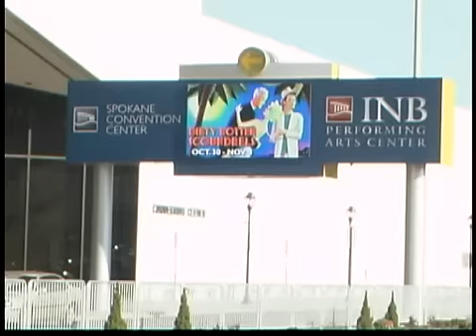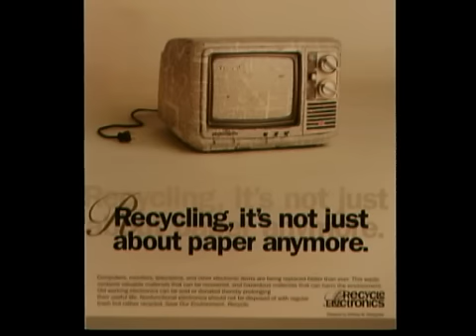Entertainment Northwest episode #4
This video created by Robert Breckenridge. This is episode four of Entertainment Northwest, a weekly show hosted by Christina Crawford and devoted to news and information about live entertainment in the Inland Northwest. This episode features news, two music performances from Too Slim and the Taildraggers, and an interview with Willie Lampe, president of Spokane Recycling Products. Also featured is Suzanne Sole from The Best Of Broadway's "Dirty Rotten Scoundrels" giving a tour of her costumes. and click on Entertainment Northwest Episodes.